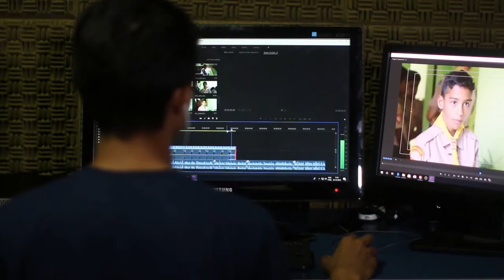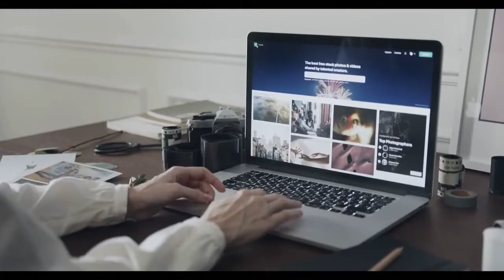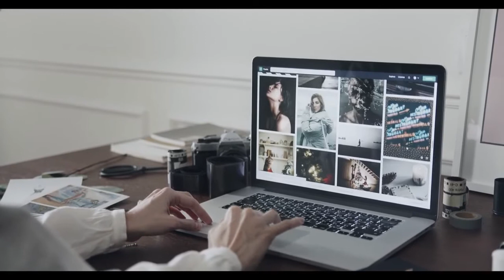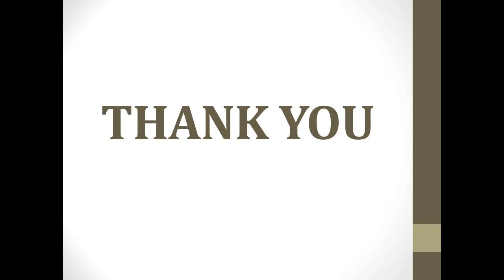Free Footage Work from Office and Home HD-Free Stock Footage-HD Stock Video-No Copyright-Best Music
I have created this channel to provide you guys with a collection of high-quality free stock video compilation for your use.